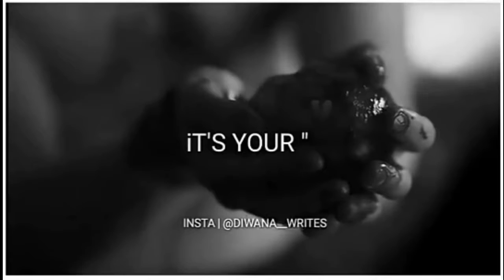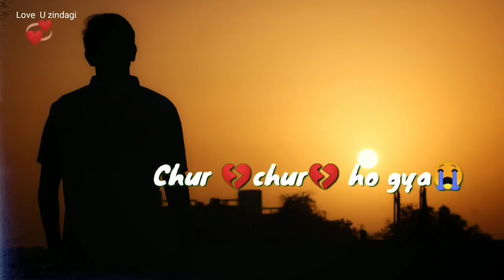new whatsapp status | mood off status 😯🤣😏 ...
new whatsapp status | hindi status 😯🤣😏...

This channel name
VICKY  Bholanath

Myself .

VICKY Bholanath

Status

Video watch

Myself Bholanath Bissoyi

About me

main ek Garib Insan you please like me humko apna channel kaise subscribe kar kar mera Bura Lo sab kuchh bhi please call karo mujhe description likhna nahin aata main mobile per dekhta hun bahut mehnat lagti hai AAP sab ka shukriya Aadhar kaise karungi thank   kia karreha bai bro like nai kar taha bahat nei nat lag tihe me mobile par video banatahu subscribe karda bro kia kar raha

 we will be disabled by mobile
 Kar dana main ek Garib Insan you please like me humko apna channel kaise subscribe kar kar mera Bura Lo sab kuchh bhi please call karo mujhe description likhna nahin aata main mobile per dekhta hun bahut mehnat lagti hai AAP sab ka shukriya Aadhar kaise karungi thank   kia karreha bai bro like nai kar taha bahat nei nat lag tihe me mobile par video banatahu subscribe karda bro kia kar raha

Kar dana

Video watch

Thank

VICKY  Bholanath

Aise naye naye video dekhne ke liye hamari channel ko subscribe karo har video ko like karo har video pasand aaye to video ko share kijiye aap ka bahut bahut thank you

Video watch
Hello I am
Hii naye naye video dekhne ke liye hamari channel ko subscribe kijiye and video ko jonsi video aap dekh rahe Ho boy video ko aap like karo or aur video pasand aaya to video ko share kijiye

Video watch